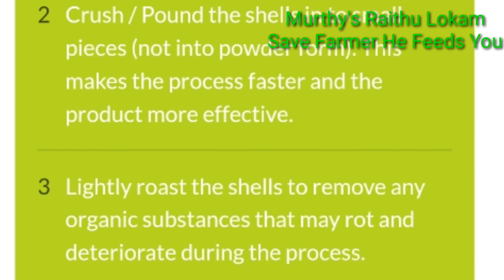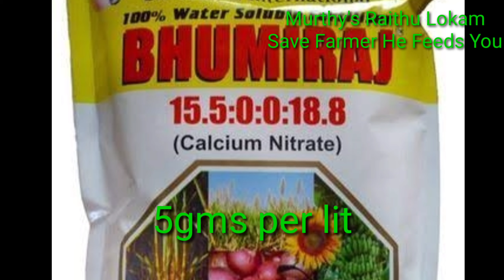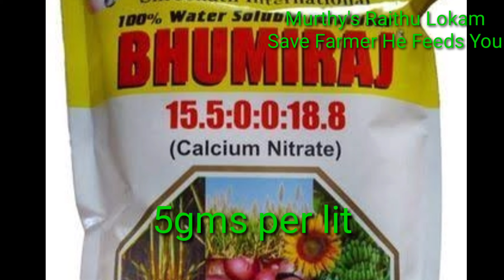CHILLI - Blossom end rot management | కాల్షియమ్ లోపంవల్ల వచ్చే కాయకుళ్ళు నివారణ